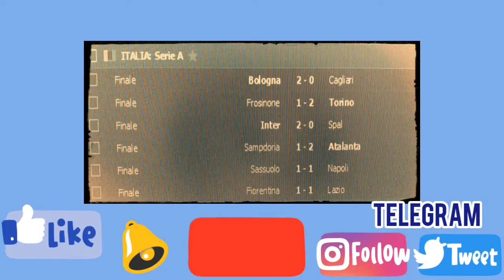SERIE A GIORNATA 27 BY CIBYOU2010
La serie A per la giornata numero 27 aveva in programma le seguenti partite :

Venerdì 8/3/2019

                                  Ore 20:30  Juventus-Udinese

Sabato 9/3/2019

                                  Ore 18:00   Parma-Genoa
                                  Ore 20:30   Chievo-Milan

Domenica 10/3/2019

                                 Ore 12:30    Bologna-Cagliari

                                 Ore 15:00    Frosinone-Torino
                                                      Inter-Spal
                                                      Sampdoria-Atalanta

                                 Ore 18:00    Sassuolo-Napoli
                                 Ore 20:30    Fiorentina-Lazio

Lunedì 11/3/2019

                                 Ore 20:30    Roma-Empoli

Come in  ogni Giornata di Serie A ecco a voi: i risultati,la mia analisi ed il mio personale commento sulle partite.

Come sempre, spero che il video sia di vostro gradimento,invito ad iscriversi al canale se nuovi alla visione del seguente video,a  lasciare un like se il video è piaciuto(consiglio di guardare il video fino alla fine,cosa molto gradita).

Ricordo inoltre di cliccare sulla campanella per rimanere aggiornati sulle attività del mio canale.

Come sempre sarebbe gradito un vostro commento sotto al video, per sapere la vostra opinione sulla Giornata di Serie A (o altro tipo di argomento).

 Rivolgo un particolare saluto ai vincitori del mio gioco
''Indovina a quale minuto''che nel mio precedente video ''OTTAVI DI CHAMPIONS LEAGUE( 5/3/2019-6/3/ 2019) +VIVA LE DONNE BY CIBYOU2010 '' hanno indovinato al minuto 8:05sec la parola chiave 'LUKAKU', saluto calorosamente i seguenti canali e li ringrazio per il sostegno e per aver visto il video fino alla fine.

Un grazie speciale ai seguenti canali:

1 Fairy Black
2 Federico Nerazzurro
3 Mister Φ
4 PEROTZ IL GOBBO
5 Paolo M
6 Napuliell 87
7 ASMR la gemella Betta
8 Lady Rì

Consiglio ed invito chi volesse a visitare i canali in elenco,qualora ritenuto opportuno ad iscriversi ,a lasciare come sempre tanti bellissimi like per sostenerli nella loro crescita.

Colgo l'occasione per ringraziare tutti i miei iscritti a cui rivolgo i miei più sentiti saluti,buona visione e..
...big up and bless
                                 cibyou2010